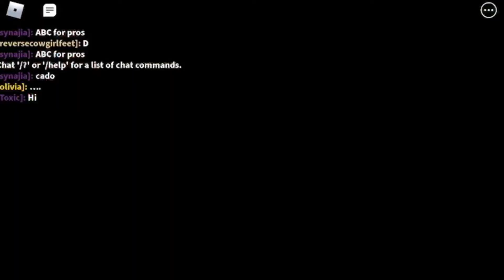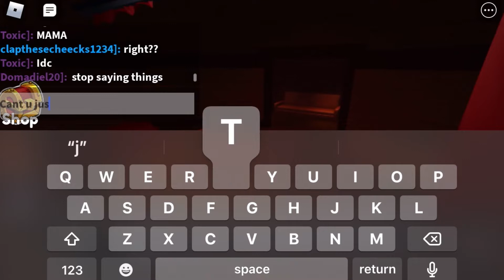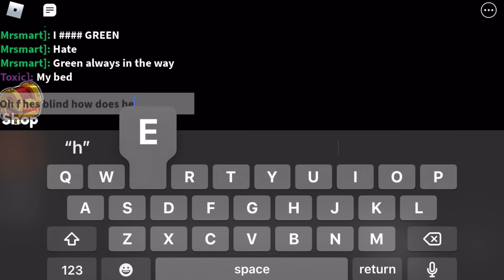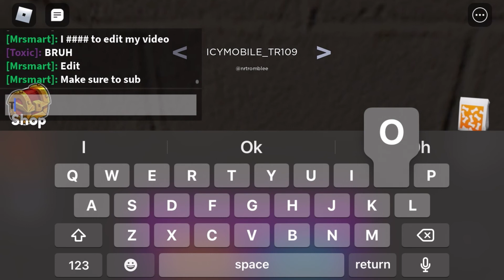Rainbow friends is scary(part one)